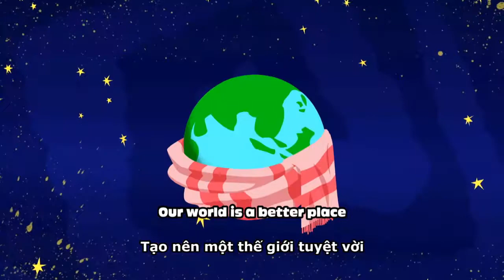Cha-Ching 09: Làm từ thiện (Tiếng Anh)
Charity luôn quyên góp không chỉ tiền bạc mà còn thời gian và công sức để giúp đỡ cho những người khốn khó và tạo nên một thế giới tốt đẹp hơn. Cùng ban nhạc Cha-Ching học tập cô bạn Charity tốt bụng nhé.

Cha-Ching là loạt phim hoạt hình giáo dục kĩ năng tài chính do Prudential phát triển dành cho trẻ em từ 7-12 tuổi. Thông qua các bộ phim hoạt hình âm nhạc vui nhộn, các em sẽ được học cách đưa ra các quyết định tài chính của mình để đạt được mục tiêu cá nhân và thực hiện ước mơ trong tương lai. Cha-Ching hiện được trình chiếu trên kênh Cartoon Network và